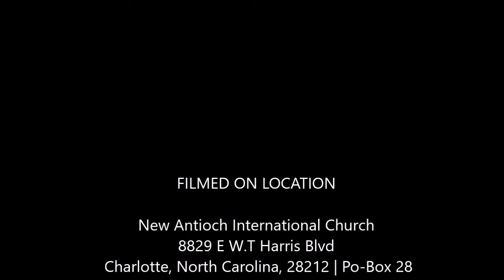Assistant Overseer Patrice Baldwin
Church Nations Television Broadcast